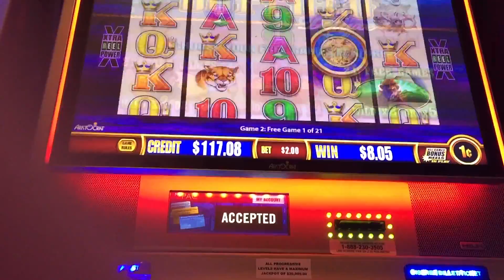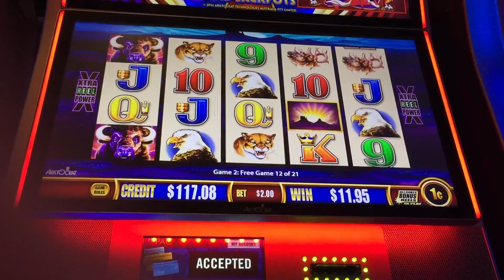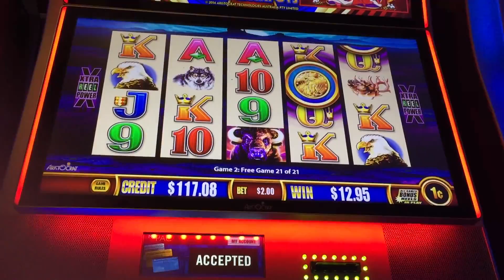5 COIN TRIGGER - WONDER 4 JACKPOT BUFFALO BONUS